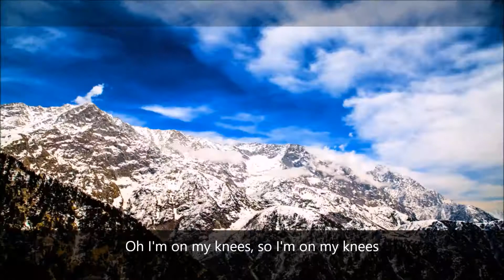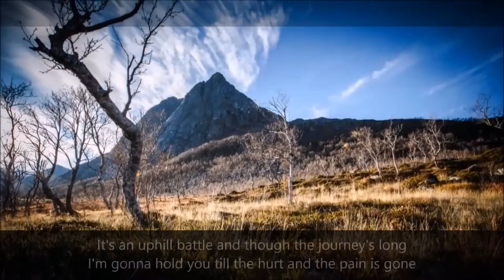Manic Drive - Mountains (lyrics video)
From the 2011 album, Epic